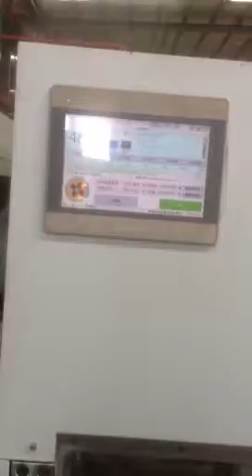Web Processing High Speed Roll to Die Cut Sheet Reel to Die Cutting Machine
Max. working speed 6000 cuts/h
Max. cutting size(mm) 1060×750
Max. roll paper diameter(mm) 1500
Paper range 120g-500gsm